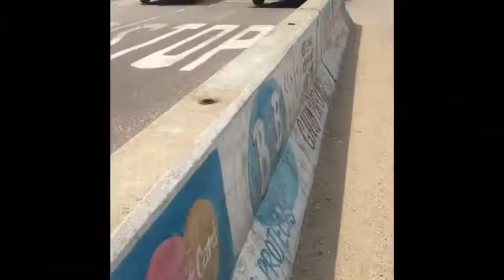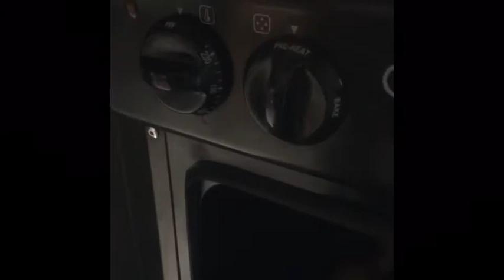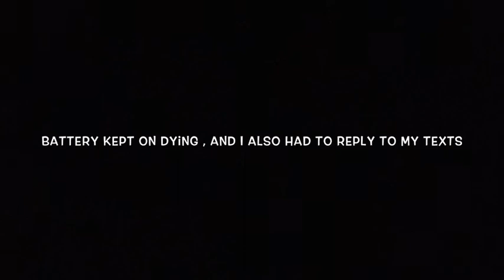I cooked Sunday Kos😁| South African youtuber 🇿🇦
Hey guys

Sunday Kos is a South African meal usually cooked on Sundays across the country, it has been like that for many years. And it keeps on getting better and better. A variety of vegetables and salads, rice/doubling/samp , meat and dessert.

I tried to justify what my mom has taught me. And shame I tried 😂😂